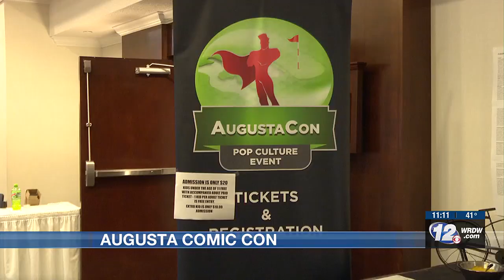Fans from across CSRA converge on Augusta Comic Con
Augusta Comic Con brought hundreds of local comic book fans together over the weekend.